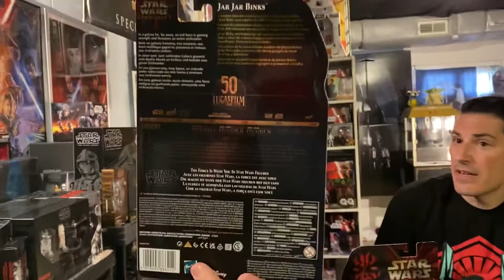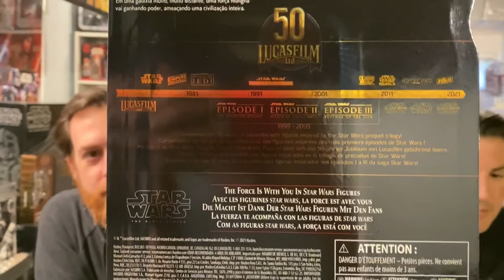CC and RR 2 Year Anniversary Episode! Big Thanks To Our Fans! 50th Obi Wan Jawa Qui Gon Jin S06CR13A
Wow! It’s been 2 years and CC and RR are still going strong! A big thanks to all the fans for following us on this journey!

The team has survived many obstacles, but they are stronger and broker for it! Thanks for being part of their show!

Like Hasbro, everyday is an excuse to have another celebration or anniversary. A today is no different for CC and RR. Check out Hasbro’s latest repacks and retools: 50th Obi Wan Kenobi and Jawa! Also see the Phantom Menace Battle Droid, JarJar Binks, Qui-Gon Jin, and Mace Windu!!